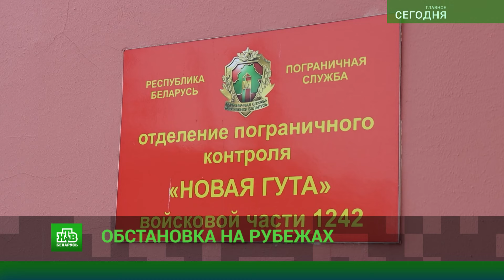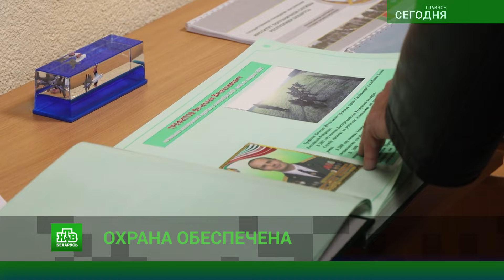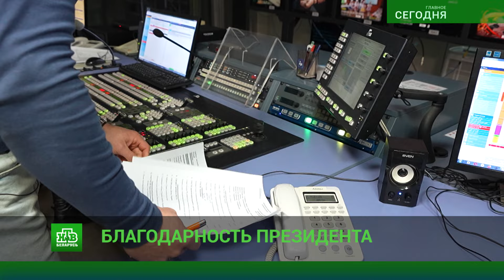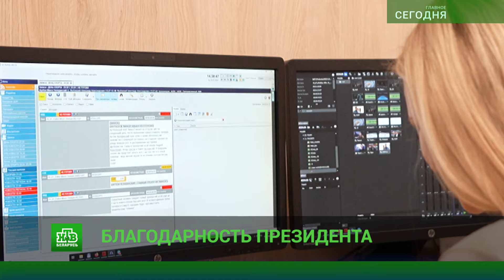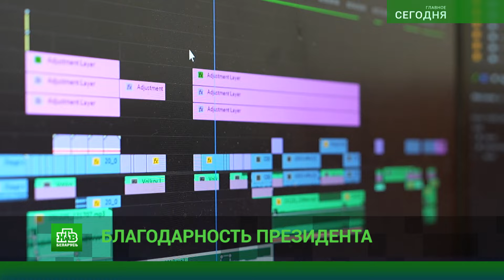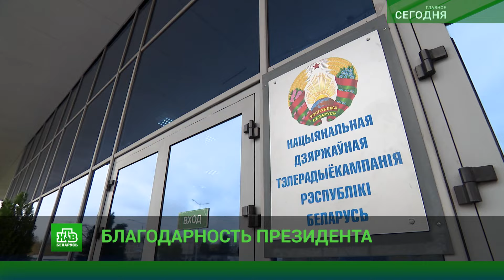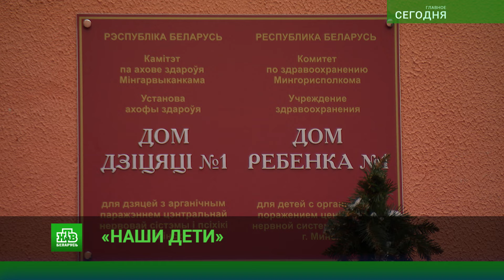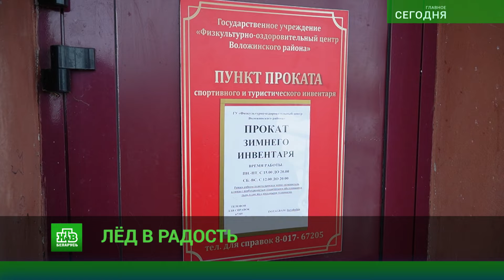⚡ НОВОСТИ ДНЯ | Безопасность у границ – в руках наших военных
Главное к началу дня в проекте телеканала НТВ-Беларусь «Сегодня. Главное»:

– Госсекретарь Совета безопасности Александр Вольфович посетил Мозырский пограничный отряд;
–Стоять на страже интересов Беларуси - среди главных требований для любого руководителя;
–Благодарность Президента Беларуси объявлена работникам средств массовой информации и медикам;
– Белорусские медики и представители православной церкви посетили «Дом ребёнка №1» в Минске;
– Спикер верхней палаты парламента Наталья Кочанова посетила Городской дом-интернат для ветеранов войны и труда «Свитанак»;
– Холода отступили на время, оставив после себя и приятные последствия в виде замороженной инфрастуктуры.